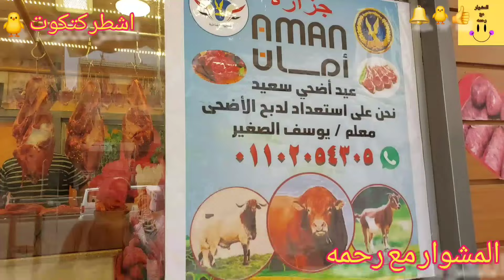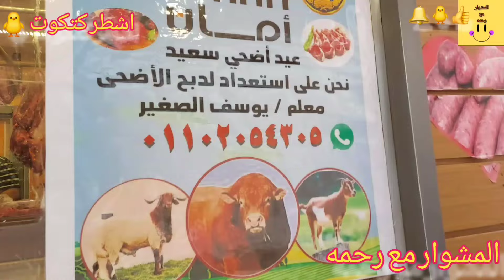بعد الانخفاض✌️اسعار منفذ امان للقوات المسلحة⁉️اسعار اللحوم البلدي ضاني كندوز المفروم كبده سجق بوفتيك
الجزء الاول من الفيديو محل الجرن👇👇
مدبح السيده زينب اسعار فواكه اللحوم ازاي تروحوا هناك بالتفصيل.اسعار حلويات المدبح السيده بارخص الاسعار مذبح السيده زينب واسعار كل انواع فواكه اللحوم لحمه الراس فشه كرشه كوارع لسان ممبار عكاوي.كبده بلدي مخ حلويات ازوار المهندس علاء بيكلم نفسه لما سمع اسعار اللحمه النهارده في سوق دمنهور جننوه حرام عليكم اشهر ملوك اللحمه البلدي في مصر بتتحدى غلاء الاسعار بتبدا من 70 جنيه لحد 220 جنيه.اكبر سوق في العالم لبيع الاحشاء جوله في مذبح السيده زينب واسعار فواكه اللحوم واحد من انظف محلات فواكه اللحوم العنوان اول فيصل سوق المصمت في العشرين جوله بالاسعار في السوق اول جمعه في شعبان لحمه وسمك وفواكه اللحمه معقول هي دي اسعار اللحوم وفواكه المطبخ بتاعه الغلابه الحق والاسعار اللحوم المذبح تعالوا شوفوا اسعار اللحوم مفاجاه لكل متابعيني اسعار اللحمه المجمده واللحمه المستورده اليوم ما حدش يشتري لحمه مجمده ثاني يا جدعان كفايه كده سوق ميدان باب الشعريه واكبر معرض للسلع اهلا رمضان واسعار اللحوم والخضار والزيوت جوله في سوق باب الشعريه للخضروات والفاكهه والاسماك واللحوم والسلع التموينيه وجوله في معرض اهلا رمضان ومبادره الرئيس عبد الفتاح السيسي مبادره اهلا رمضان رد الجميل والاسعار السلع التموينيه الزيوت والارز والسكر واللحوم والاسماك والخضروات كلها في متناول اليد اللحمه ب ١٥٠ جنيه اكبر معرض السلع مدعم من وزاره التموين ارخص سعر بمصر معارض اهلا رمضان سلع غذائيه بجميع انواعها واللحوم ومنظفات برخصه تراب الحقوها.اسعار السلع الغذائيه.اليوم في معرض اهلا رمضان والمجمعات الكبرى ارتفاع الدواجن واللحوم شاهد اسعار السلع داخل معرض اهلا رمضان بالجيزه صدى البلد معرض اهلا رمضان2024 بالجيزه ارخص الاسعار لكافه السلع الغذائيه واللحوم والدواجن والاسماك محاولات انقاذ الغلابه اسعار السلع في معرض اهلا رمضان 2024 احمد موسى ينفعل بسبب الاسعار في معارض اهلا رمضان.قناه صدى البلد الرسميه برنامج على مسؤوليتي مع احمد موسي جزء من حلقه اليوم 8 يناير 2024 من برنامج على مسؤوليتي وفيها احمد موسى يستعرض اسعار بعض السلع وتفاصيل اسم معرض اهلا رمضان على السلع اسعار اهلا رمضان وسوق باب عمر باشا اسعار الجبنه واللحمه والسمك  معرض اهلا رمضان2024واسعار الخضار والسمك والسلع الغذائيه.اسعار معرض اهلا رمضان 2024اسكندريه والمكان والمواعيد بالاسعار نقطه اراء بعض المواطنين في الاسواق حول ارتفاع اسعار السلع
اسعار السلع الغذائيه اسعار جميع انواع السمك اسعار البط والفراخ والحمام والبط البلدي والفراخ الامهات واسعار جميع انواع الخضار اليوم 2024
مفاجات في العتبة شنط وجزم كوتشيات ملابس اطفال ملابس شتوي ملابس صيفية ملابس داخليه مفارش العروسة والانجيري فساتين سواريه فساتين زفاف بدل رجالي جواكت رجالي